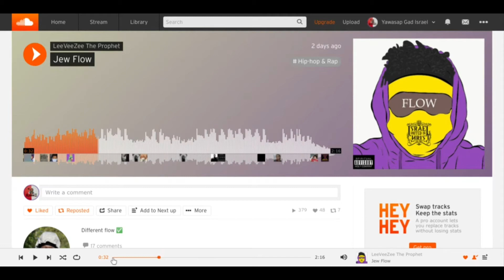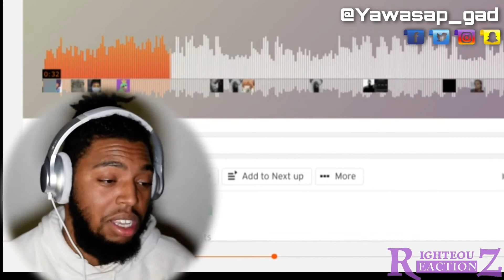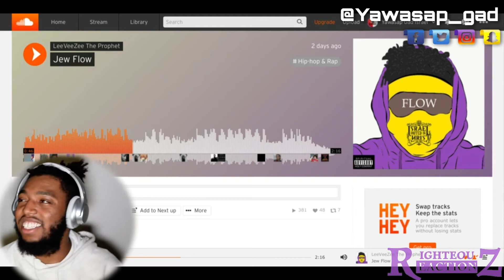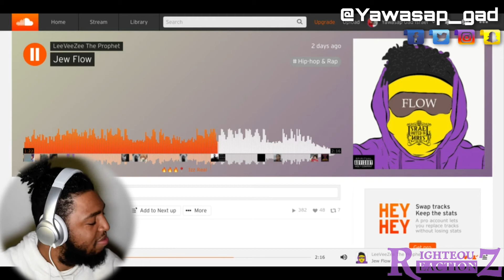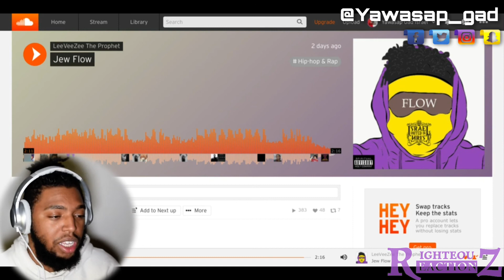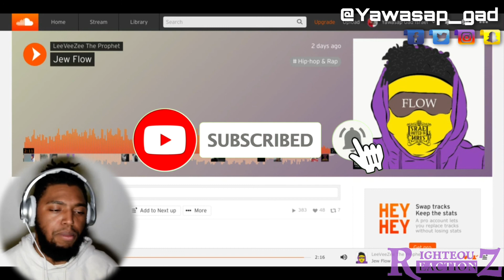Jew Flow - LeeVeeZee The Prophet (Reaction) Was It Good?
Shalom, Holy Nation

Welcome To Righteouz Reactionz Where We Find The Dopest Artist In Israel And React/Breakdown Their Music.